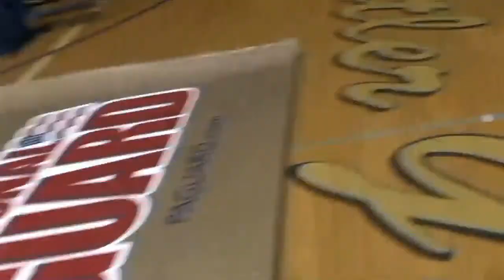Butler GT Wrestling vs. Mars (1 18 23)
Butler GT Wrestling hosted the Mars Fighting Planets on January 18,  2023.